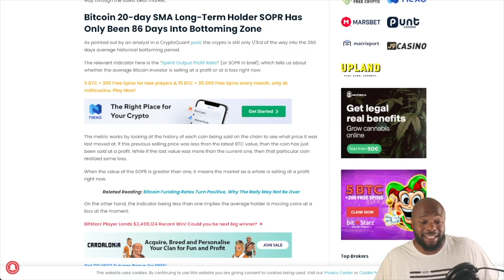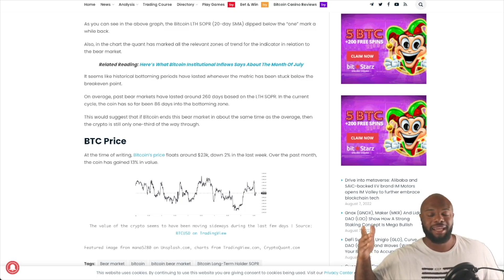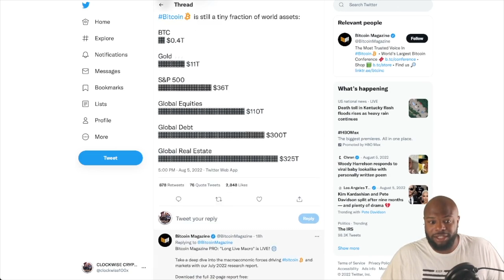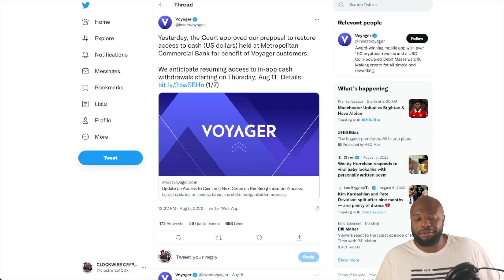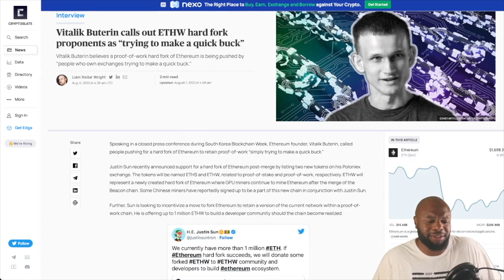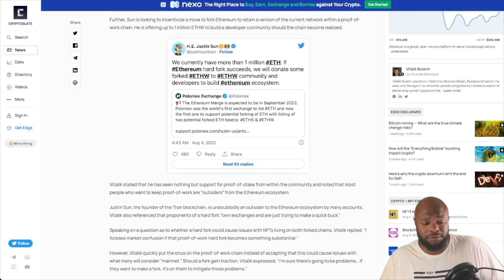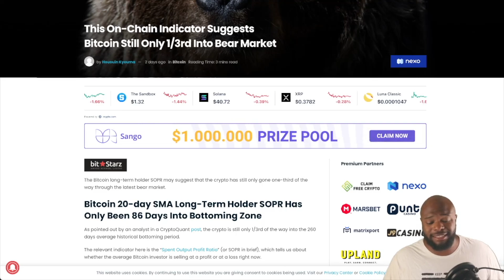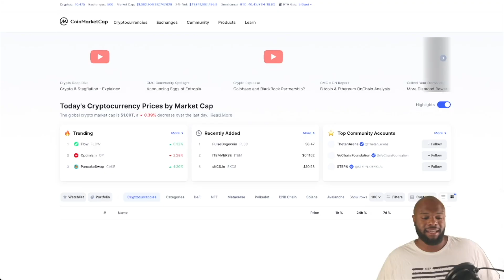🚀 BEST OPPORTUNITY TO MAKE THE MOST $$ IN YOUR LIFE | 100x Portfolio Challenge | ETH MERGE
The Biggest and Best opportunity to make the life changing wealth is in a bear Market within the crypto space. We have seen and experienced it , looking at the history but also the future we have determined that the best gains come from crypto bear-runs